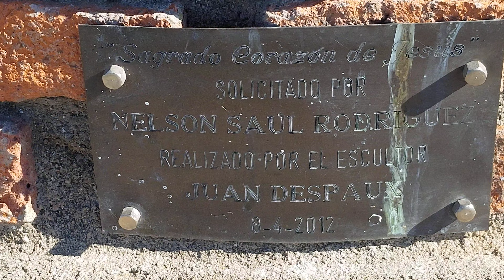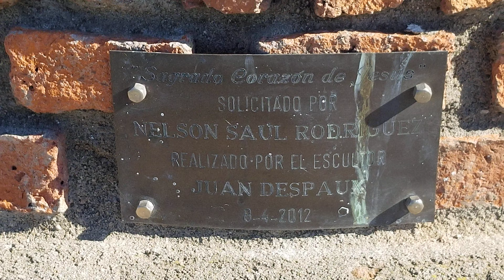Cristo Sagrado Corazon de Jesús Durazno 4k UHD (Agosto 2021)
Les dejo videos de la escultura de jesus ,esta ubicado en paraje Batovi a 7 km al sur de la rotonda de la ruta 5 y 14 ( 33°26'48.58"S  56°30'33.86"O ) Si te gusto ,susribete .